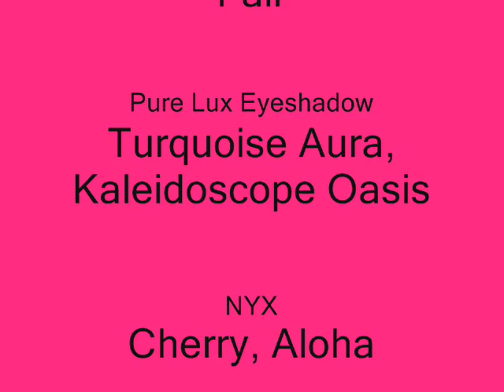Turquoise Pink Look using Pure Luxe Cosmetics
A fun turquoise/pink look using Pure Luxe Eye Shadows and NYX Eye Shadows. Play with your make-up!